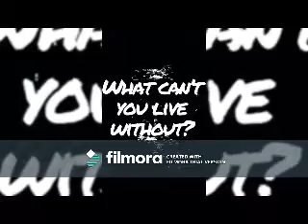Butterfly Fly Away (Corbyn Besson Video)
A video I made for Corbyn Besson using the song Butterfly Fly Away by Miley Cyrus & Billy Ray Cyrus. Thanks to the sites that i got the videos and pics from.